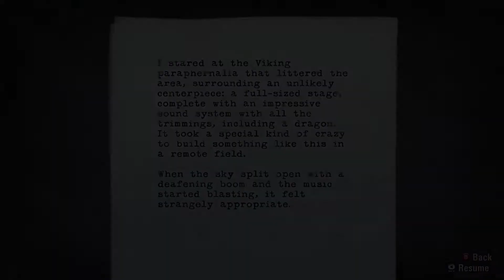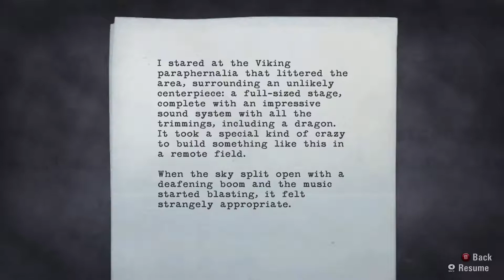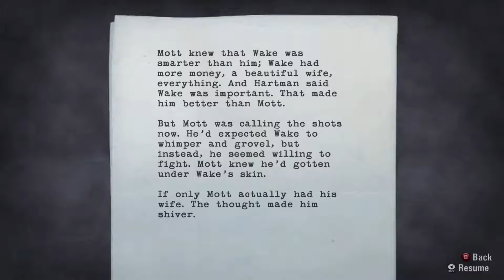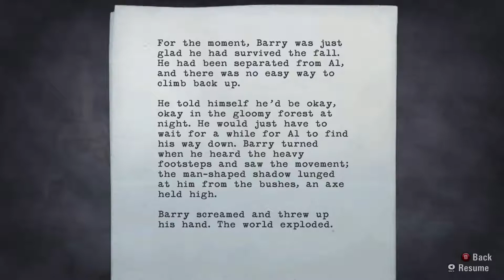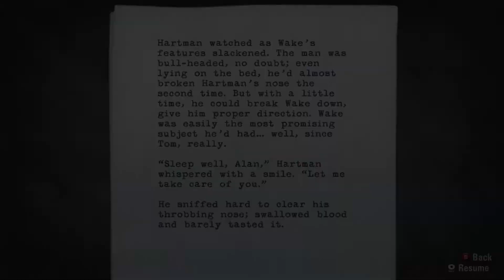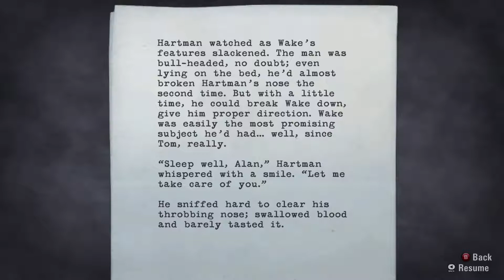Let's play Alan Wake Part 22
This asylum has some nice gardens